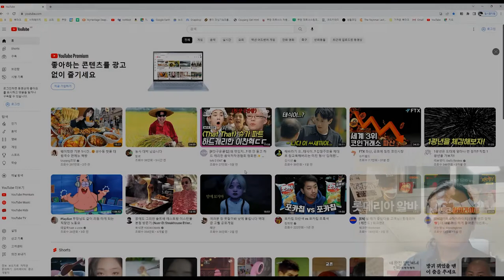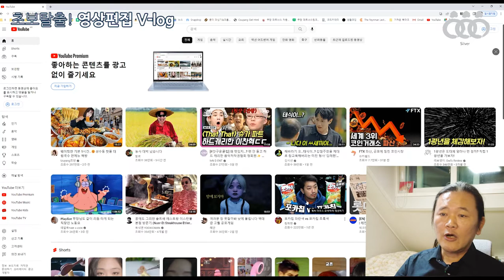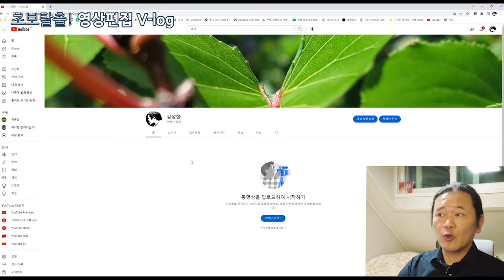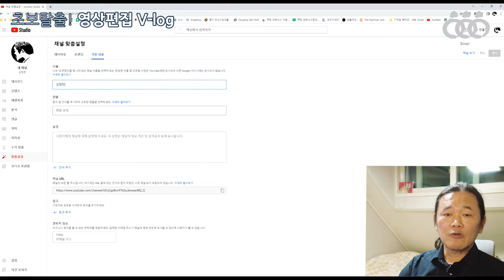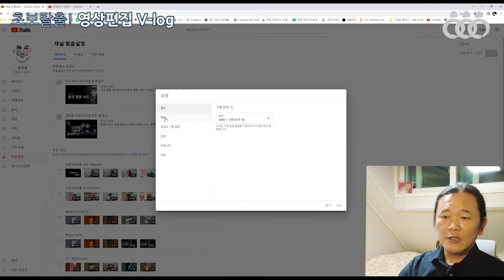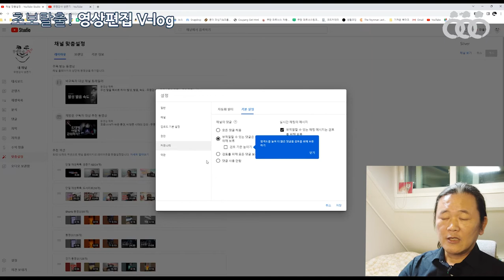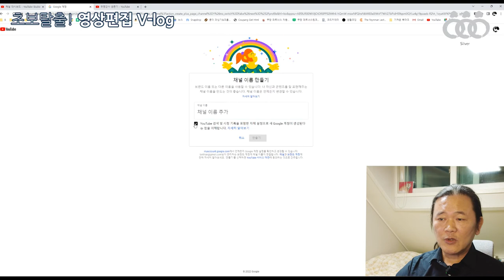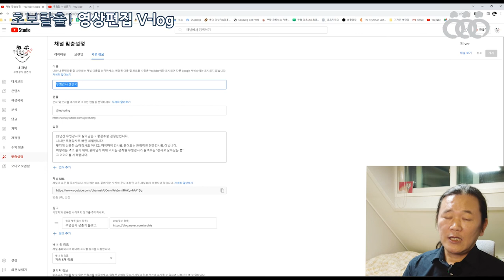초보탈출 영상편집 v-log 15회차 1교시 - 인천서구문화대학 메타버스 강의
15회차 강의 영상입니다.
이 영상은 유튜브 채널 생성 및 동영상 업로드 방법을 소개하는 영상입니다.

2021년 출간된 전자책 3종입니다.